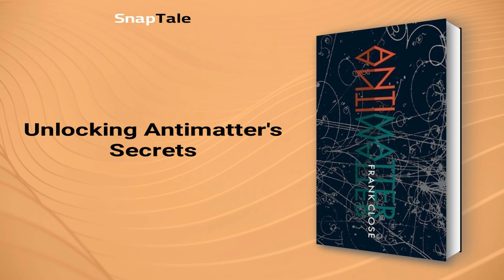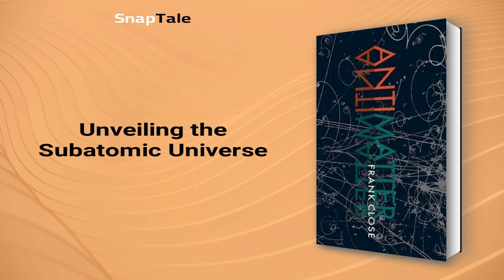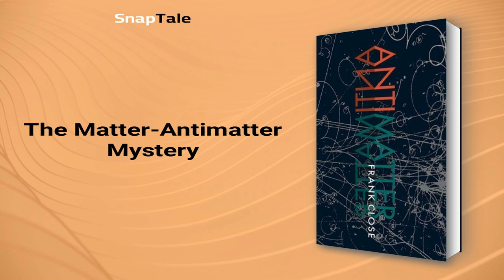Antimatter by Frank Close: 18 Minute Summary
*BOOK SUMMARY*

TITLE - Antimatter

AUTHOR - Frank Close

DESCRIPTION:
📖 Dive into the bizarre world of antimatter, a mirror reality where particles possess opposing properties. Discover its cosmic vanishing act, explore antimatter's creation in particle accelerators, and uncover clues about the universe's origins in this captivating, easy-to-understand book summary.

TIMESTAMPS:
⌚ 00:00 Introduction
⌚ 01:08 Unlocking Antimatter's Secrets
⌚ 03:40 Unveiling Antimatter's Existence
⌚ 06:53 Unveiling the Subatomic Universe
⌚ 09:14 Unveiling Antimatter's Mysteries
⌚ 11:56 The Matter-Antimatter Mystery
⌚ 14:22 Antimatter: Power or Peril?
⌚ 17:02 Final Recap